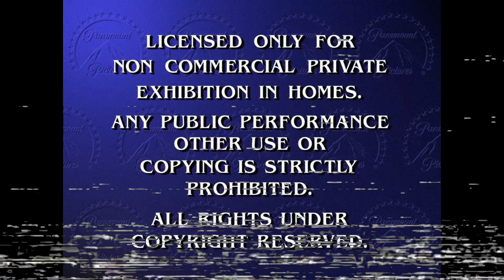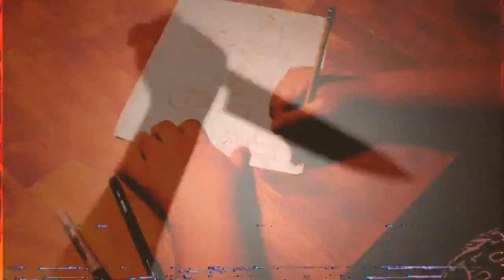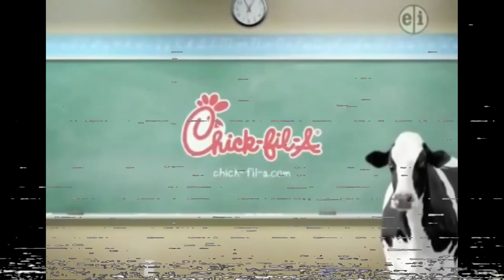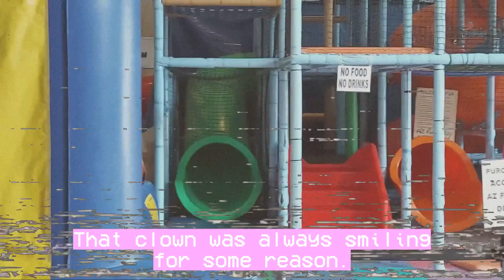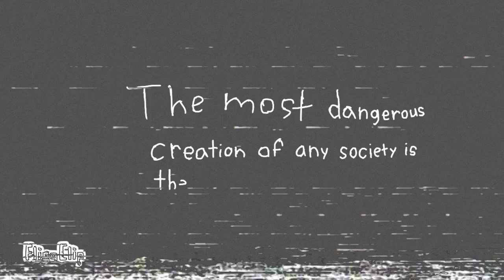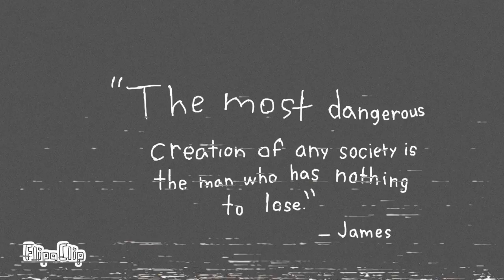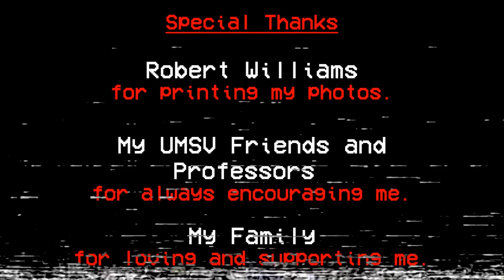Home Sweet Home || Senior Capstone Project 2024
A compilation of short films, animations, and commercials revolving around the theme of nostalgic horror. Part of my 2024 Senior Capstone Project.